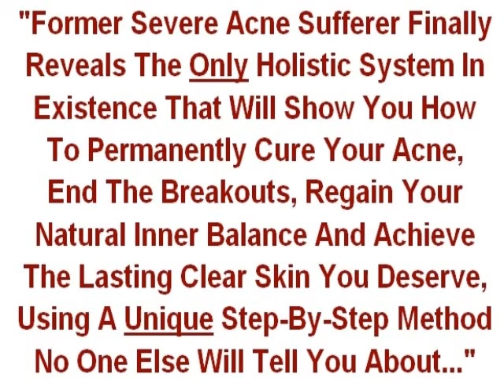laser for acne scars - You must see it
- Medical Researcher, Nutritionist, Health Consultant and Former Acne Sufferer Teaches You How To
Permanently Cure Your Acne Within 2 Months End The Breakouts & See Results In Less Than 7 Days! Eliminate Blackheads, Excessive Oiliness and Redness
Remove Most Types of Scars and Acne Marks Look Better, Feel Better and Regain Your Self Esteem Improve The Quality Of Your Life Dramatically! Step-By-Step Fully Illustrated Guides Discover How He's Cured Himself From Severe Acne and Taught Thousands of People Worldwide to Get The Clearest Skin They Ever Had:
Without Resorting To Drugs Without Creams Or Ointments Works on All Types of Acne: Vulgaris, Conglobata, Rosacea, Blackheads, Whiteheads and Cysts